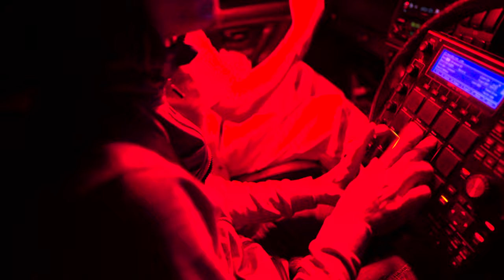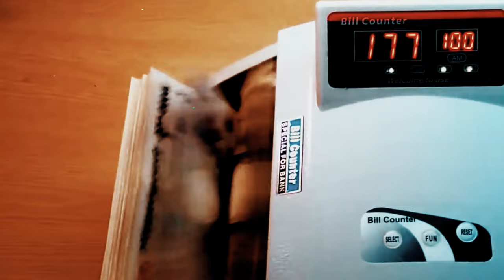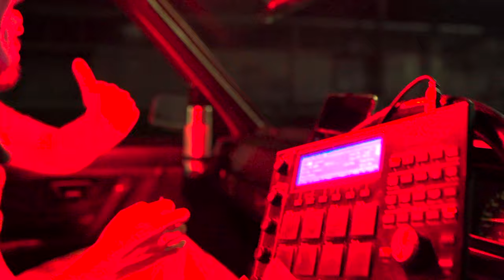『PETER MAN / WALK ON THE LIFE』(Official Music Video)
PETER MAN ~Brand New Single~
『WALK ON THE LIFE』
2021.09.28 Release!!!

Lyrics：PETER MAN
Mastering Engineer：RR STUDIO

MV Director：STEREO CRAVA
Cinematographer & Editor：OBA-P
Drone : DADDY DRAGON
Camera Assistant : Serpent (BUSH HUNTER MUSIC)

Produced by YARDCORE ENTERTAINMENT

『涙は隠して-Hide My Tears-』『SWEET ISLAND』
『JA』『DON'T GIVE UP』など‥
数多くのBIG TUNEを生み出し続ける
"BLAPPANESE × Modern On Disco"
最強タッグからの待望の新曲は、
夢や目標に向かって己の道を突き進む、
その為に毎日頑張って働く人達への新たなアンセム!!!

🔻ダウンロード&ストリーミング配信はこちら🔻

東亜建設工業
共和海建
国土創建
淡路圧送
(株)アラヒラ
大親建設
102洋品店
ニューライト
ミユキ塗装店
光住設
山田塗装
中山建設
AZUKI
マーサル
KIBASOU
いわもと工務店
club DOWNTOWN
寅壱

【 Lyrics 】

6でなしが仕事は一人前
6時に目覚ましセット忘れんなって
難しい事じゃない 簡単でもないけど
胸張って生きてく Walking On The Life

Get Up & Stand Up Boy
諦めないで 日々サバイバルして
Get Up & Stand Up Girl
イメージして ほらDream Come True
想い描いた未来 すぐそばにあるから
Stand Up For Yuh Right!!

A We Ah
紳士的なパッと見
BadなとこBaddに
隠さないbehindに
ありのままがカッコイイ
報酬はガッポリ
いただければガッカリ
させませんよ我が社はSupervisorばっかりさ

徐々に徐々に時がたてば修理また修理
でも絶対負けない 一切負けない
どっちか言ったら勝利
んで ちなみにちなみに
CRAVA言ってる通り
俺ら時代背負って立つ
General Worker

右に左 のらりくらり
上り下り ひらりひらり
小っちゃな頃から悪ガキで
誰の言う事も聞かなくて
十五で初めて奪われて
その女に逃げられて
それでもやりたい事しかやらなくて
真夜中にバイクで演奏会 その結果
パトカー乗せられ連れてかれ
ポリスにしばかれて

6でなしは地元で適当にしとこ
でもヤル気と魂燃えてるいつも
んじゃ手元足元 注意して仕事
たまった疲れも 仕上げは見事

だから一段落したら一服はMust
流れる景色 時計の針戻すと
あの頃の様子と 歩んできたコースと
一歩先のHopeも 見えてくるさもっと